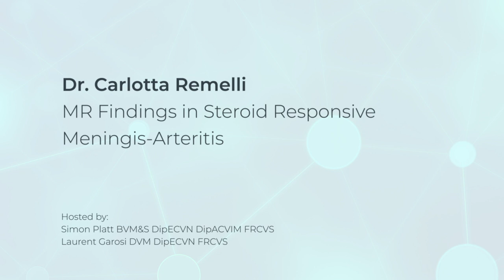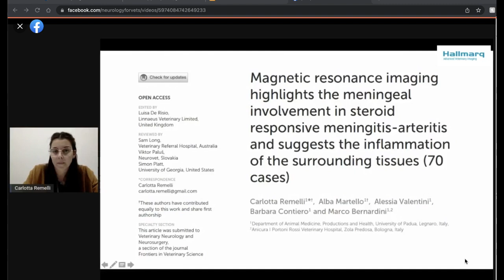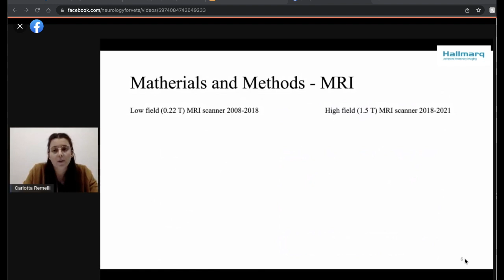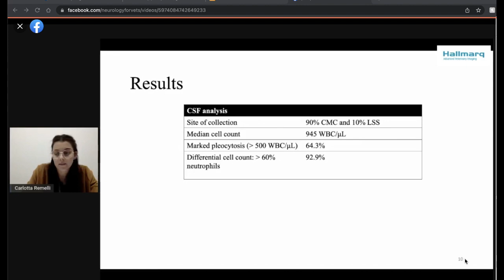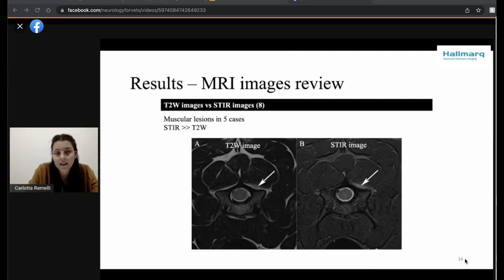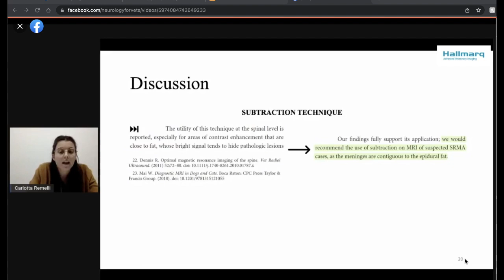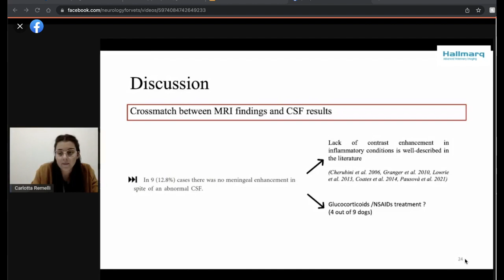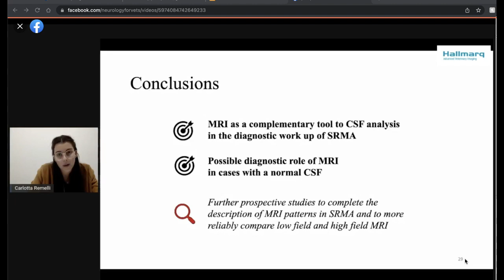Veterinary Neurology | Journal Club | Dr. Carlotta Remelli